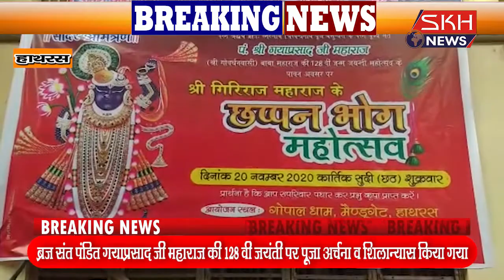हाथरस:ब्रज संत पंडित गयाप्रसाद जी महाराज की 128 वीं जयंती पर पूजा अर्चना व शिलान्यास किया गया